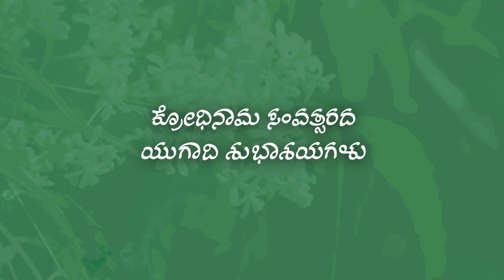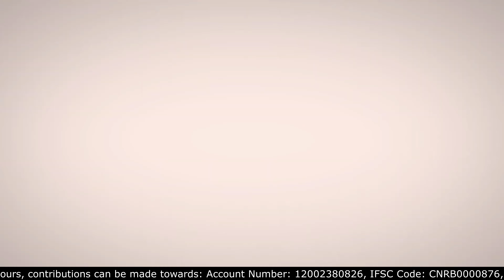Ugadi Haadu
Song Name : Chiguru Hasiru Konege Kempu
Album Name : Ugadi Haadu
Lyrics : Dr N Raghu
Musical Arrangement and Flute : Sameer Rao
Musical Programming : Vinay Kumar Rangadhol
Percussion Instruments : Aathama Ram Nayak
Singers : Pratham Bhat , Sahajeet Chandrakumar , Shreya K Bhat, Samiksha Kumar, Aparna Shankar and Aishwarya Venkatesh
Colloquial Narration : Roopashree M R
Recorded & Mastered at : Swaroop Digital Studio, Mysuru
Video Editing : The Rangu Sandesh
Language : Kannada
Genre : Kannada Light Music
Label : Raghuleela School of Music

Lyrics:

Ciguru hasira konege kempu
Savaridante kaṇḍarū
Ogaru kahiya bēvu nalidu
Belladoḍane berevudu

Ella balla mugude edeya
Sollanalle aḍagisi
Billa kaṇṇa nōṭa tūri
Halle māḍi biḍuvaḷu

Nalla nuḍida joḷḷu nuḍige
Mella nakku biḍuvaḷu
Galla koṅkisutta diṭava
Balle nānu enuvaḷu

Tallaṇagaḷa guḍisi marege
Ullāsava merevaḷu
Nallana oḍanāṭadalli
Lalle bella meluvaḷu

Gullu mātu bēvinante
Gellabēku edurisi
Ella maretu mellabēku
Nallanolava savarisi

Molle manasu muggu kanasu
Pallaviside pulakadi
Belladoḍane bēvu beresi
Gellu enuta badukali

Ihaparadali gelalu bēku
Bahuśramada hādi
Sahaja bēvubella jōḍi
Rahadāri yugādi

Payment details are as below:

Branch - Saraswathi puram
Account Name - Raghuleela School Of Music
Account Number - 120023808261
IFSE Code - CNRB0000876